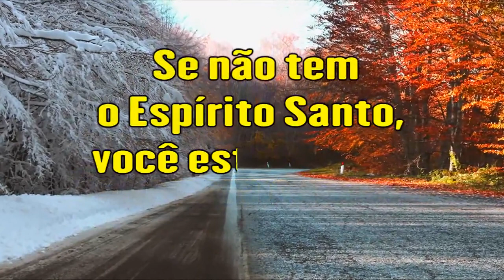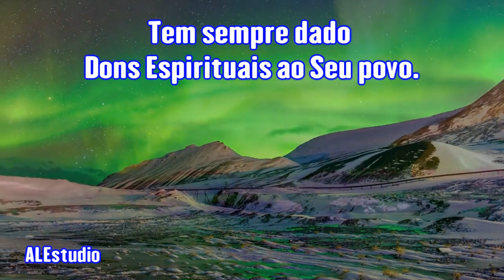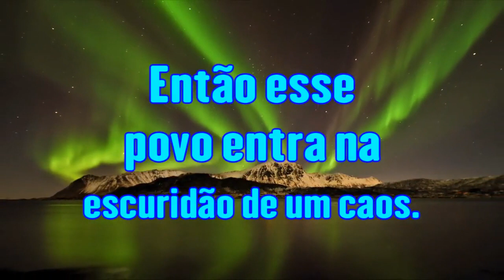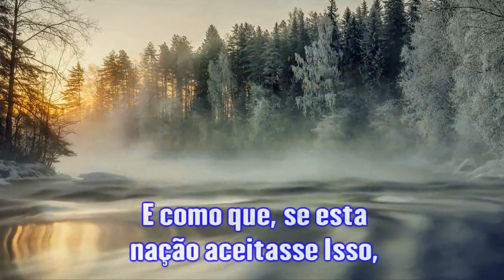A Rejeição do Dom Espiritual Causa Caos - Ir. Branham